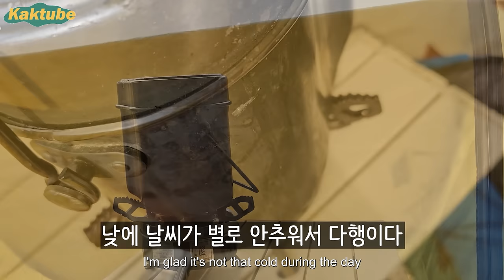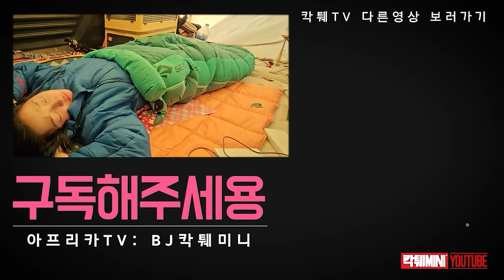[ENG] 갑자기 저를 신고한다고요??왜요?ㅣ 새만금 차박캠핑 EP2/2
촬영날짜 : 2024.1
촬영장소 : 군산 새만금